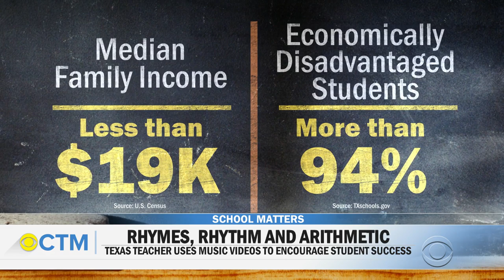Inside the Texas school that uses music to increase test scores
One Texas school found a formula to improve test scores: music videos. Just a few years ago, Como Elementary in Fort Worth, Texas, was a failing school – but with the help of one teacher, it turned around. Mireya Villareal reports.